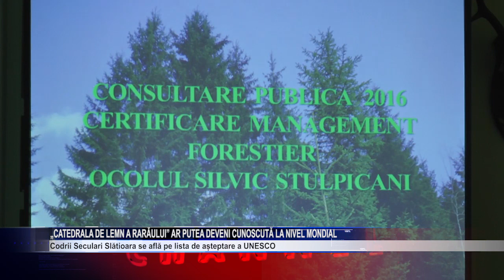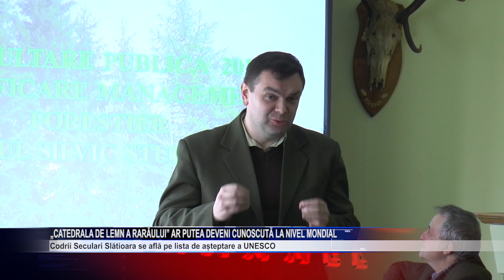„Catedrala de lemn a Rarăului” ar putea deveni cunoscută la nivel mondial